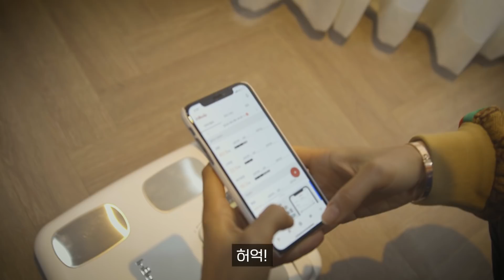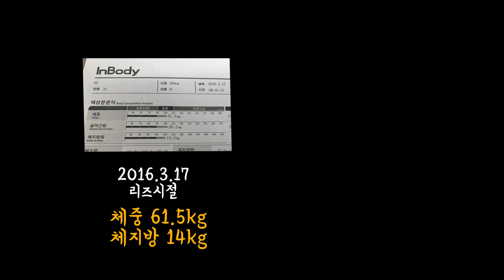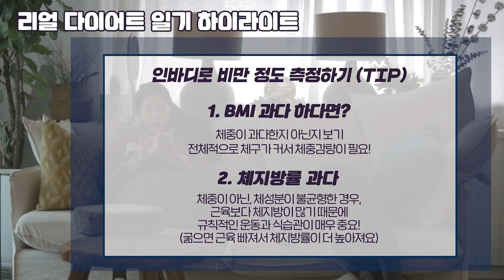다들 긴장해 언니 이제 달린다. (다이어트 시작루틴 대공개) / 인바디체크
제이제이의 리얼 다이어트 일기는..

젤린이들이 알려준 최후의 만찬으로
시작합니다 : )

+젤린이들은 최후의 만찬으로 뭘 먹나요?
 (저 한시간동안 고민했어요)

다이어트 고민, 합방, 비즈니스 등 문의

디저트 프로틴쉬폰, 노밀가루! 단백질 빵